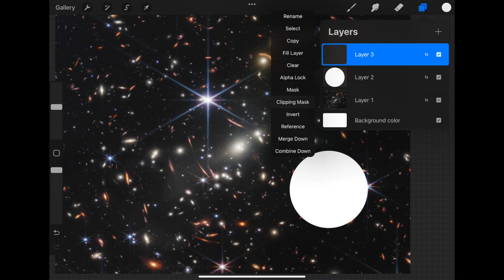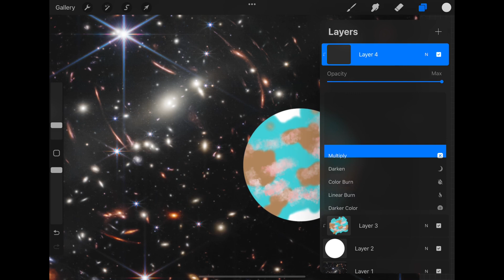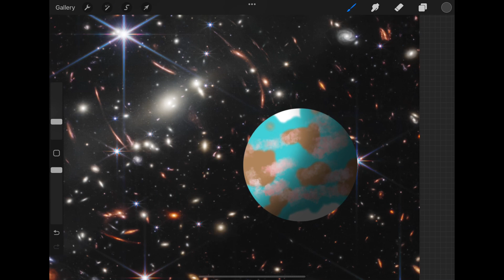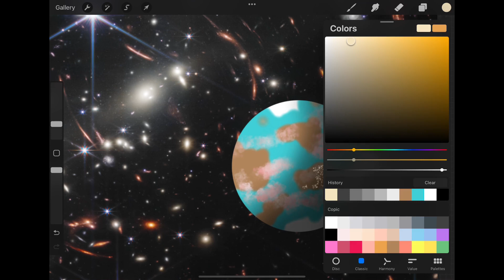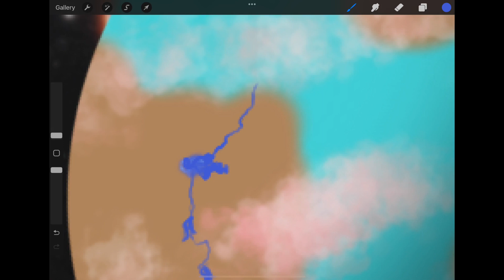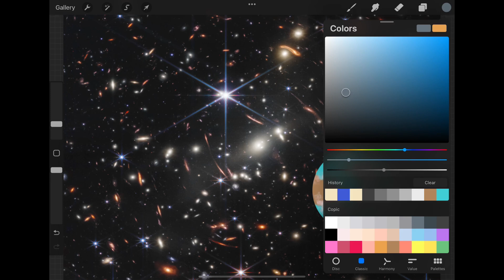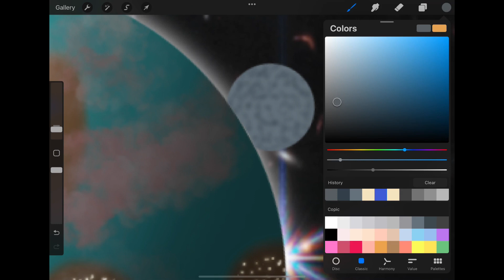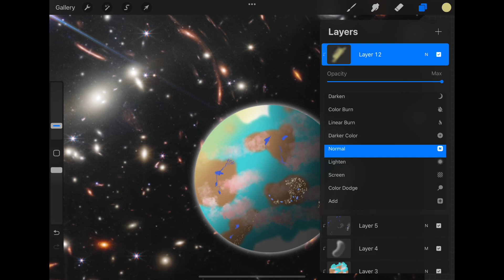Moonrise at Atros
A quick speed paint using a James Webb Space Telescope image. This is the Deep view image that JWST did for calibration. Using a hard brush I created the planet and moon, then used a soft brush for the details and shading.
00:00 demo